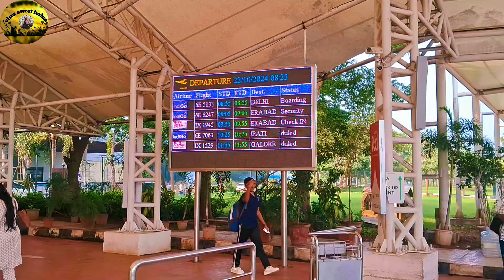Visakhapatnam Airport 🛫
Hii friend's...